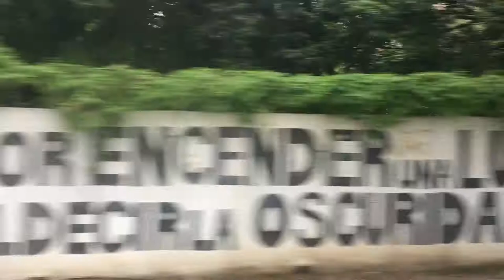Exploring Santo Domingo!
We travel to downtown Santo Domingo and see the sights!